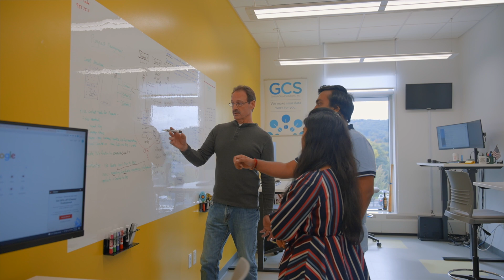Koffman Southern Tier Incubator: About Us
The Koffman Southern Tier Incubator, ideally positioned in the heart of Binghamton, NY, consists of 35,000 square feet of thoughtfully designed working areas that inspire individuals and startups to develop innovative products and ideas. In-house programming includes the Southern Tier Clean Energy Program, which strives to attract and grow clean energy companies and economic growth in the Southern Tier. Leveraging research and development resources at Binghamton University, the Koffman provides a full suite of mentoring, networking, funding opportunities and technical support to emerging clean energy startups.